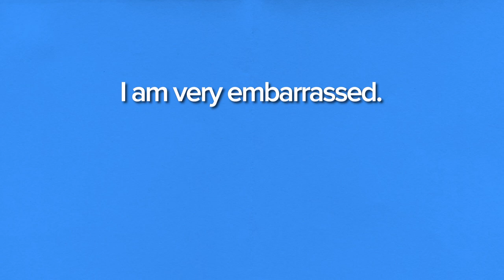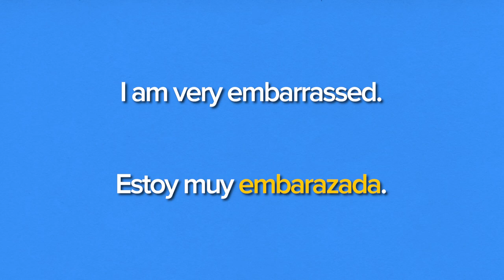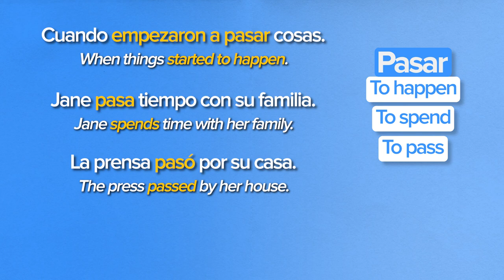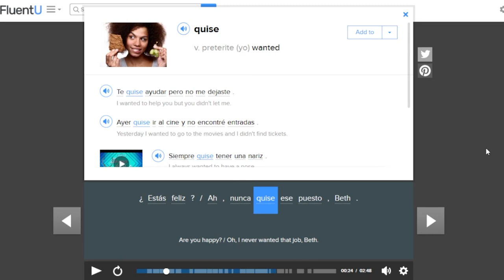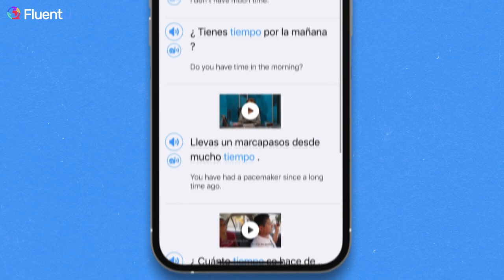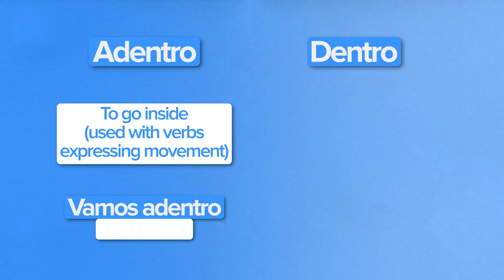Jane Got Pregnant by a MIRACLE? (Learn Spanish with Telenovelas)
Want to continue practicing Spanish with telenovelas?

Jane’s pregnancy is all over the news and everyone is now calling her “the pregnant virgin”.

¿Están listos?

Chapters:
00:00 Introduction
00:14 Watch part of the clip with subtitles
00:50 Break down the video and learn key vocabulary
27:04 Watch the whole clip without subtitles